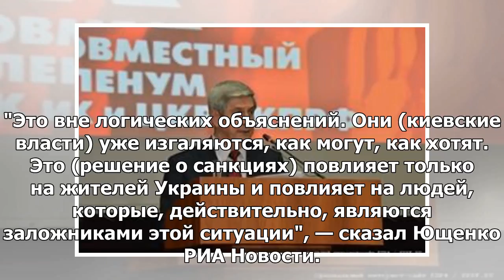Санкции Киева не повлияют на КПРФ, заявила партия.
МОСКВА, 22 июн – РИА Новости. Санкции Киева против политических партий РФ находятся вне логических о...